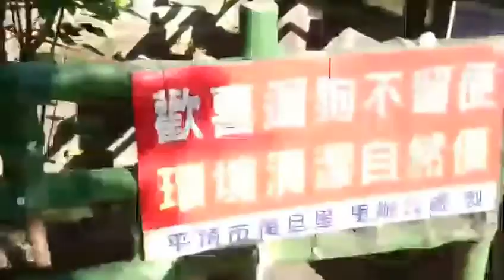熊貓老爹：2014/07/29 父親午後散步運動